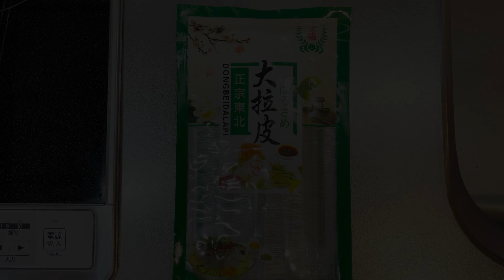ASMR ロゼトッポギ Rose Tteokbokki EATING SOUNDS | COOKING | MUKBANG | 먹방 | 咀嚼音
Hi! Welcome to ryoma ASMR's YouTube Channel. I'm Ryoma, mukbanger from Japan🇯🇵

⭐️ 字幕を提供してくれる方を募集しています ⭐️
インドネシア語、タイ語、フィリピノ語、ヒンディー語、ベトナム語、ポルトガル語、マレー語、イタリア語、ドイツ語、中国語、フランス語、トルコ語、ロシア語、アラビア語
字幕の付け方、詳細についてはInstagram(@ryoma_asmr)のDMまたは

0:00→作る編
1:59→食べる編

🎵 BGM 🎵
Middle School - Do You Want To Pretend We're In Love Sometime?